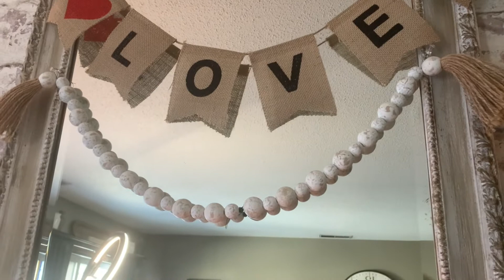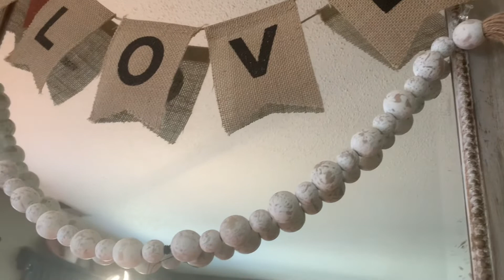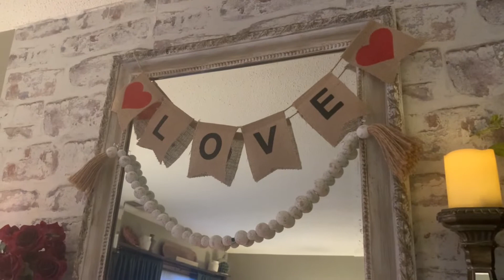Valentine’s Decorate With Me 2022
Hi Friends,
Welcome!! See how I decorated my living room for Valentine’s Day and I didn’t spend a penny!! Just a reminder to try to use what you have first. Let your imagination work!!

MakeMeChic Women's Plus Size...
My shirt

PH PandaHall 2 Pack Candle Topper...

Sterling Silver Tiny Cross Charm...
My necklace

dnswez Vintage 2 Tone Punk Chunky...
My right hand ring

living room lamp
3 pack candles
3 pack candle sticks
livingroom rug
faux potted plants
pillow covers
counter top paint
salt and pepper holder
food storage container
under cabinet lighting
elin hilderbrand book
elin hilderbrand book
pamela kelley book
favorite throw blanket
favorite silk shirt
favorite black button down shirt
best jeans ever
coin purse / business card holder
everyday lip gloss
face powder
retractable kabuki brush
portable fan
face roller
makeup brushes

My PayPal if you’d like to donate to keep my channels content going. Thank you!!